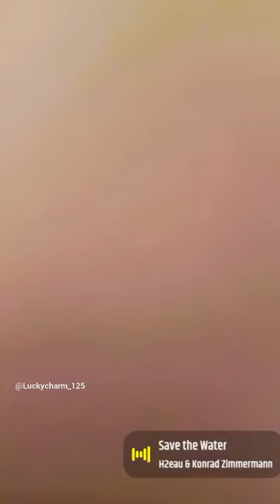One more for 🌿🍃🌿🍃🌿🍃🌿🍃nature